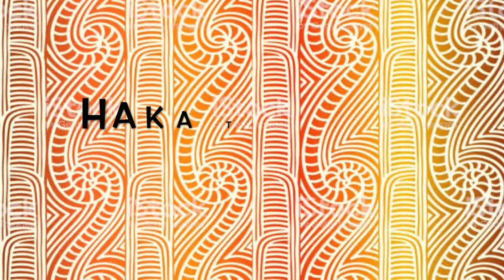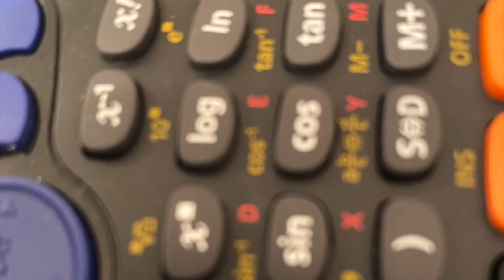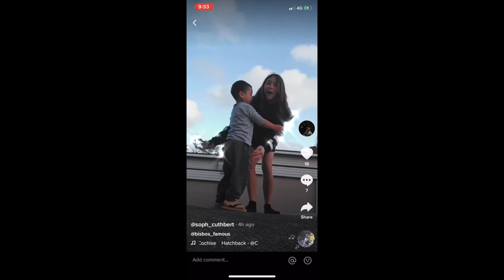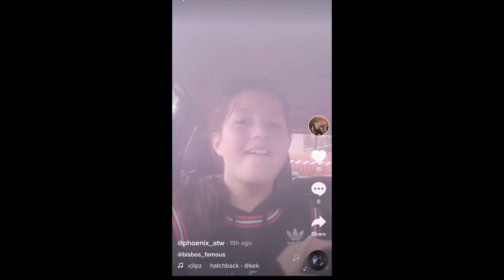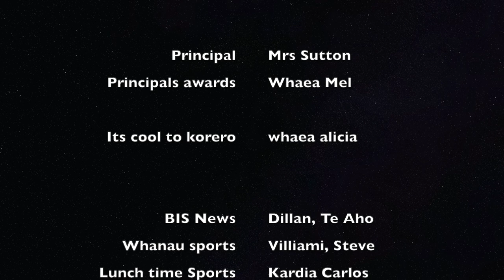Assembly Term 3 Week 9